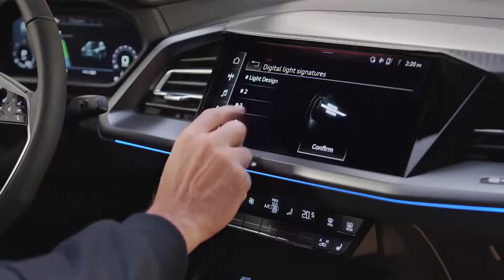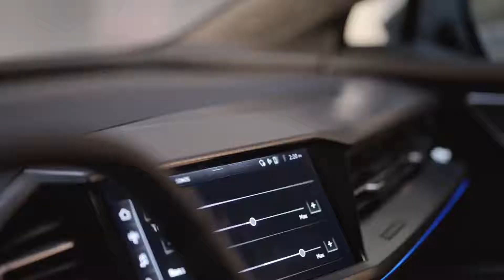The Audi Q4 Sportback e tron a detailed look at the electric all rounder